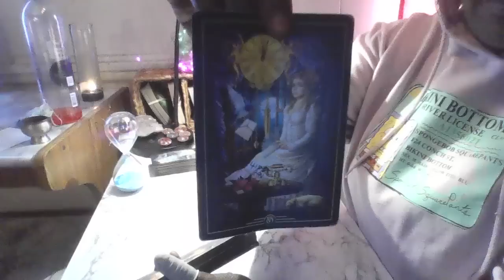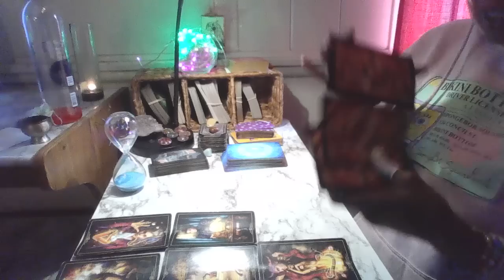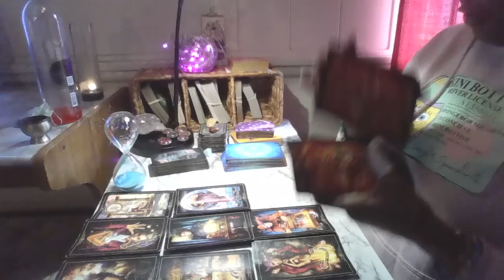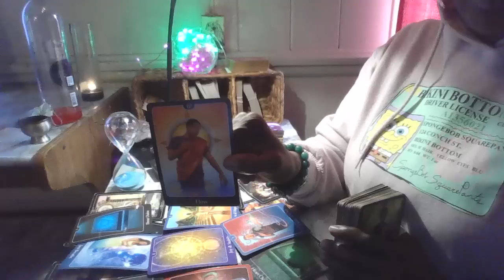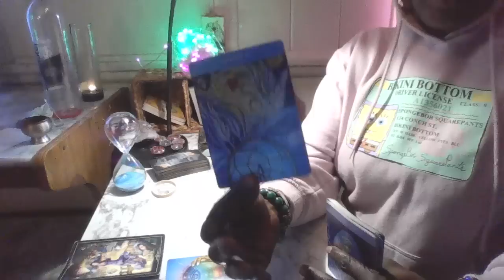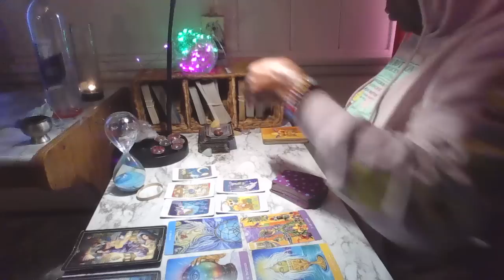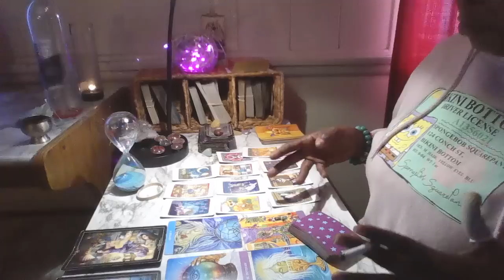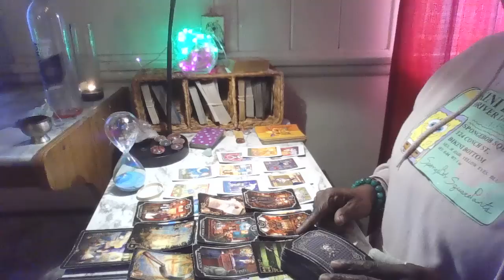🤡🤡🤣YOU BLOCKED HIM AND NOW HIS FRIENDS ARE TELLING HIM HOW FABULOUS YOU'RE LOOKING & DOING!!